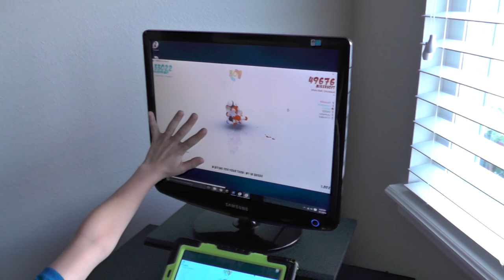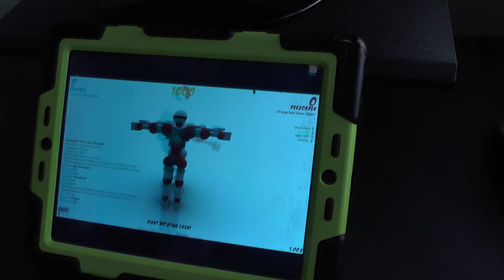TYLER AND KAYLA EAT ROCKS | DIY | We Are The Davises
Kayla has evaluations at cheer. Then she and Tyler show you how to make edible rocks while we make dinner. We finish off the day with a little gaming and icys.

Musical.ly:  wearethedavises